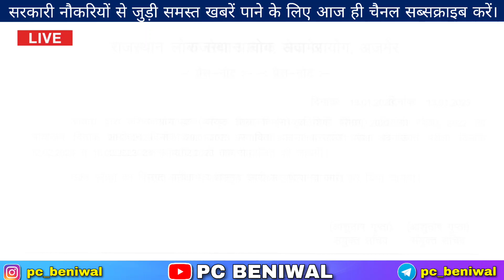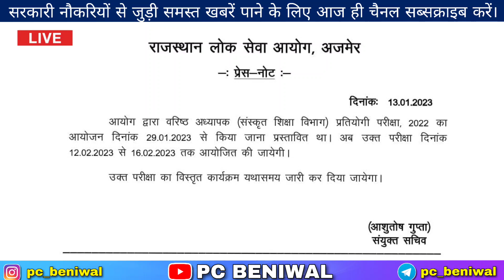Rpsc ने जारी किया बड़ा नोटिस | Rpsc 2nd Grade Exam Date 2023 | Rpsc 2nd Grade Latest News Today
RPSC 2nd Grade Exam Paper

bharti 2022

RPSC 2nd Grade Paper Leak News/2nd Grade Paper Radd/2nd Grade Exam Cancel/2nd Grade Answer Key2022